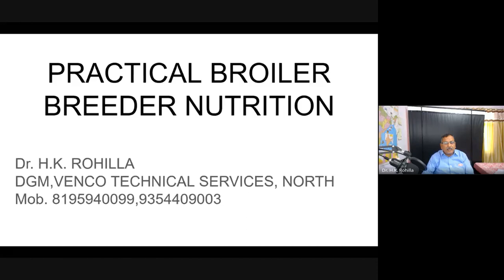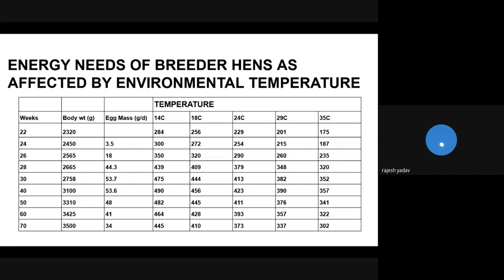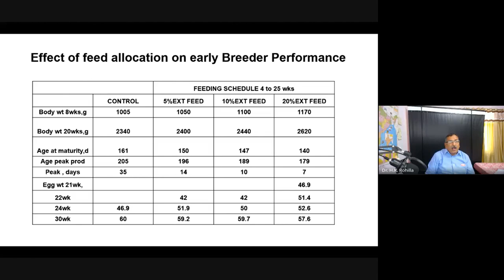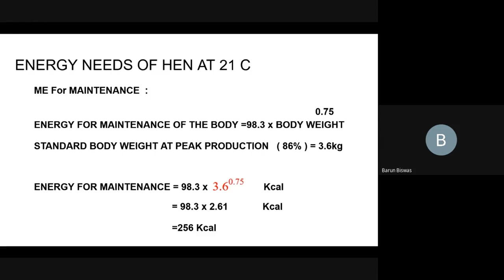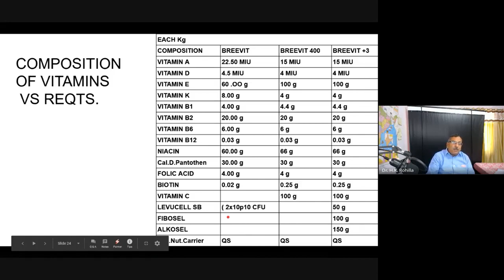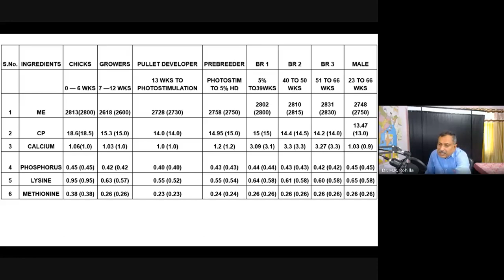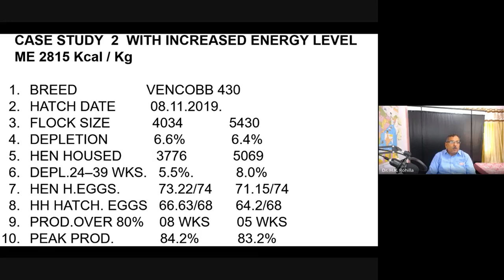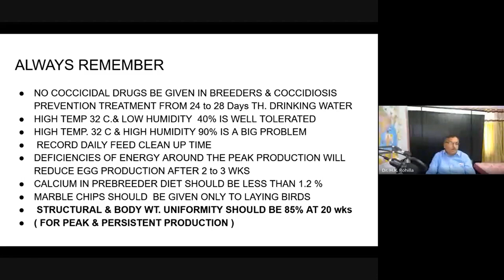मुर्गियों को सही पोषण कैसे दें। Practical Broiler Breeder Nutrition by Dr. H.K. Rohilla